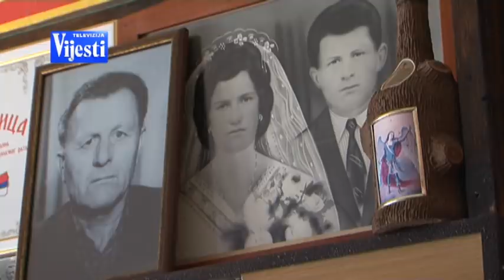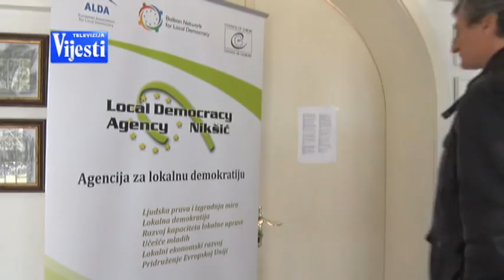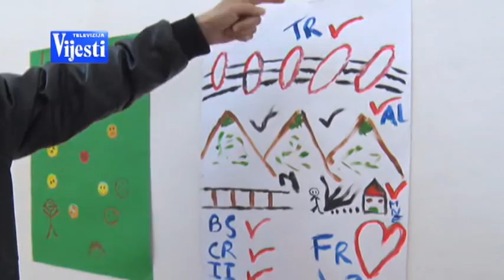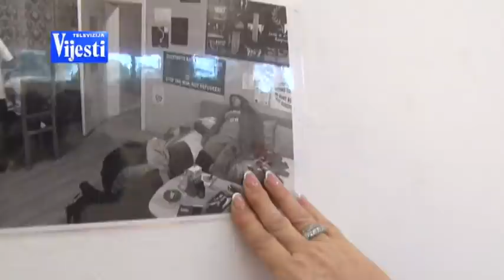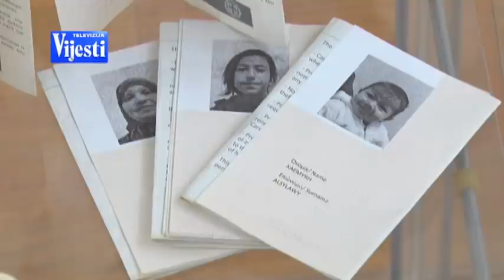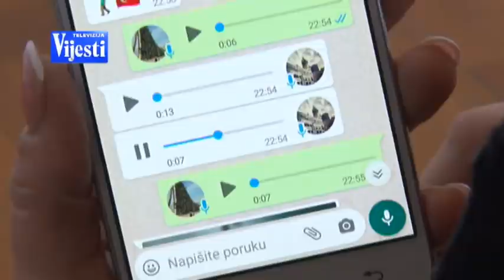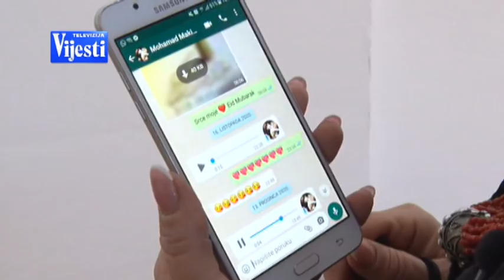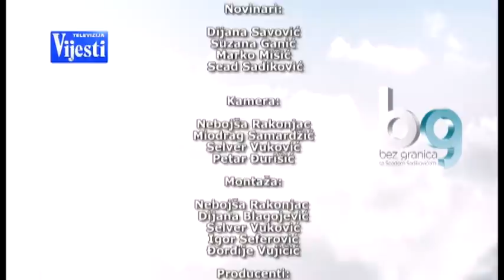BEZ GRANICA 08.03.2021. | Vijesti Online